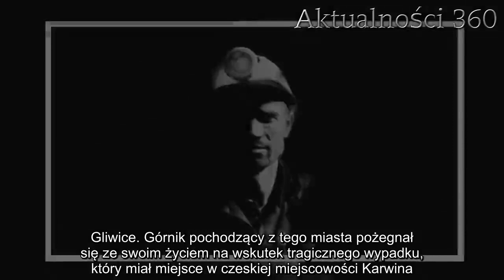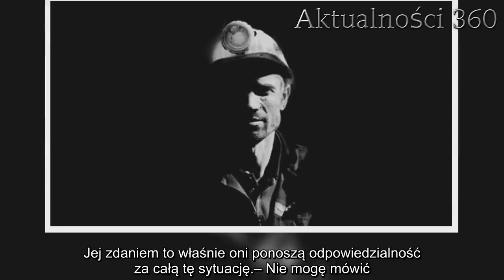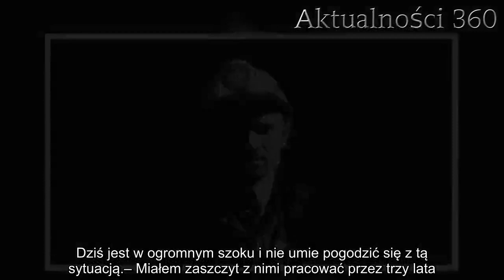Koszmar matki górnika z Gliwic. Zrozpaczona ujawnia: „oni zabili mi syna, machlojki robią” | Aktualn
Gliwice – to właśnie tutaj mieszkał i żył jeden z górników, którzy stracili życie w Czechach. Praca przed świętami miała przynieść ich najbliższym pieniądze na piękne prezenty i bogato zastawiony stół wigilijny. Niestety, straszny wypadek przekreślił wszystko. Zamiast do świąt, bliscy górników szykować będą szykować się do pogrzebów.

Gliwice. Górnik pochodzący z tego miasta pożegnał się ze swoim życiem na wskutek tragicznego wypadku, który miał miejsce w czeskiej miejscowości Karwina. Ciało mężczyzny w dalszym ciągu znajduje się pod ziemią, gdyż akcja ratownicza była zbyt niebezpieczna dla osób biorących w niej udział. O sprawie wypowiedziała się matka górnika z Gliwic.

Gliwice pogrążone w żałobie. Matka górnika w ostrych słowach o władzach kopalni
Tragiczny wypadek miał miejsce w ubiegły czwartek, w okolicach godziny 17:00. W kopalni, na wysokości 800 metrów pod ziemią, doszło do wybuchu metanu. Rozprzestrzeniający się pożar bardzo szybko zaczął zbierać śmiertelne żniwo, którego nikt nie był w stanie zahamować. Chociaż ratownicy bardzo szybko przystąpili do akcji, to niestety, równie szybko musieli się wycofać. Wszelkie działania mogłyby zagrażać ich życiu, a i bez tego liczba ofiar była już wystarczająco duża.
O sprawie wypowiedziała się mama jednego z tragicznie zmarłego mężczyzny. Kobieta całą winą obarcza władze kopalni, które „robią machlojki”. Jej zdaniem to właśnie oni ponoszą odpowiedzialność za całą tę sytuację.

– Nie mogę mówić. Oni zabili mi syna. Machlojki robią, uznali go za zmarłego. Nie walczą o niego – smutno wyznała kobieta.
Rzeczy osobiste zapakowane w worek na śmieci
Przy tak ogromnych tragediach szczególnie ważne jest, aby odpowiednio zabrać o pogrążone w żałobie rodziny. Tego ewidentnie zabrakło w tym przypadku, bowiem rodziny otrzymały rzeczy osobiste swoich mężów / synów / braci w… czarnych workach. Widniały na nich nazwiska zmarłych, a w środku znajdywały się wszelkie przedmioty, które po nich pozostały.

Wyjątkowo duże szczęście miał górnik, który tego feralnego dnia miał zejść pod ziemię, ale koniec końców tego nie zrobił. Dziś jest w ogromnym szoku i nie umie pogodzić się z tą sytuacją.

– Miałem zaszczyt z nimi pracować przez trzy lata. Współczuję bardzo ich rodzinom. Też jest mi ciężko, bo to były fajne chłopaki. Dobrzy pracownicy, porządni ludzie. Do teraz cały chodzę. Nie umiem się z tym pogodzić – powiedział mężczyzna.

W wypadku zginęło 13 osób, z czego 12 z Polski. Byli to mężczyźni w wieku od 29 do 54 lat. Łącznie osierocili 18 dzieci. Koszmar, matki, górnika, GliwicZrozpaczona, ujawnia„oni, zabili, syna, machlojki, robią”